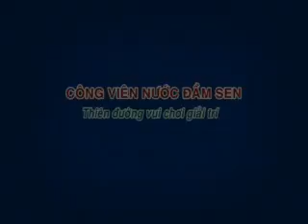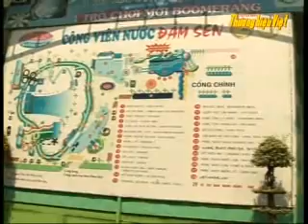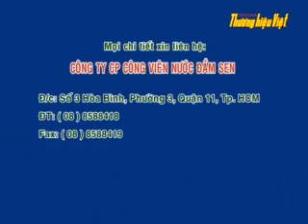DAM SEN NUOC